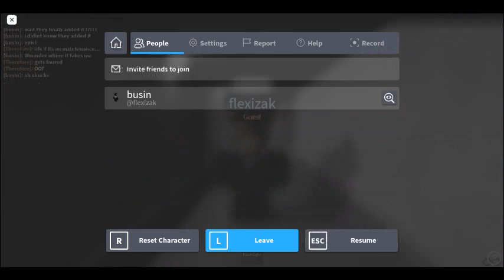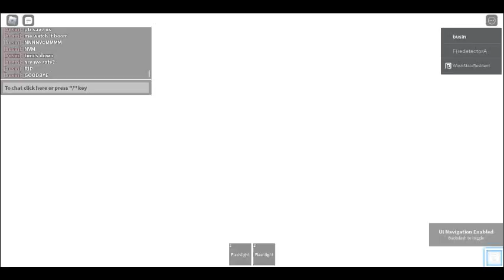playing Unnamed Dark Energy Core V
like and sub for more :D